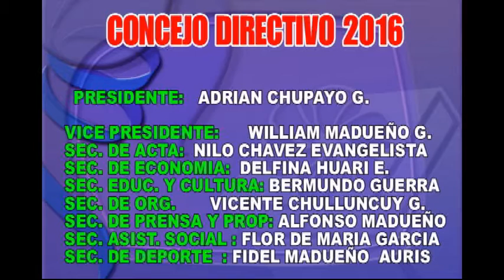WIÑAC CANCHA OCTAVA DE LA VIRGEN DE LA CANDELARIA 2016 VIÑAC YAUYOS